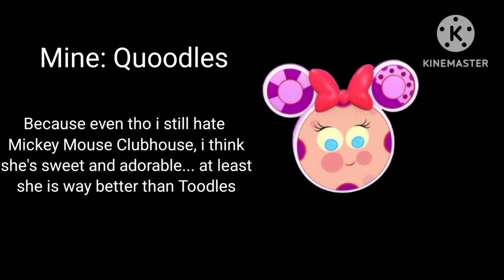Question For @MahkTheAmercanBoi2K8, @abdelfettahyassinefateh and more!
for me: Quoodles, because even if i still have MMCH, and despite her appearing voluntarily, i think her voice is sweet and she's adorable... at least she can sometimes be better than Toodles